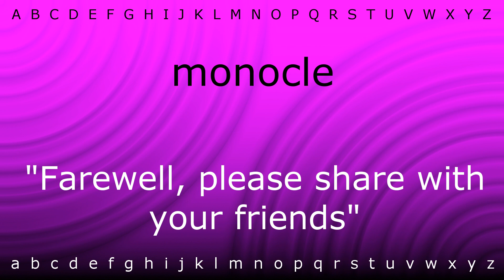How to say 'monocle' with Zira.mp4